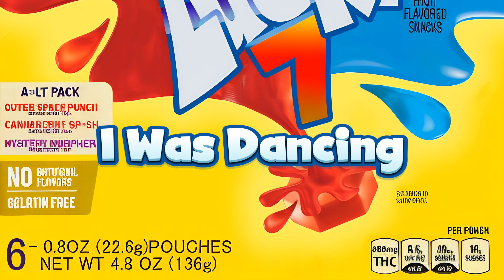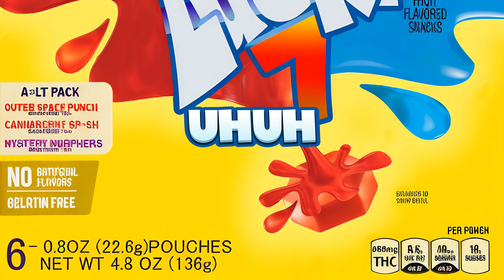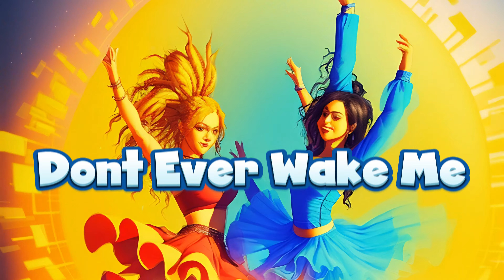IAMAKA - DANCING WITH SHAKIRA (OFFICIAL AI LYRIC VIDEO)